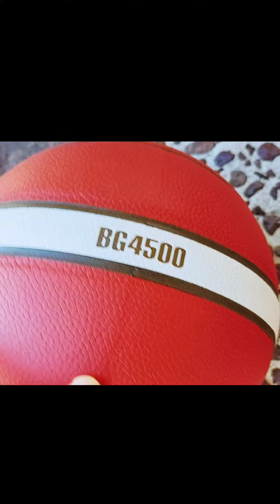NEW BASKETBALL NET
Let's change the net! 🏀😀